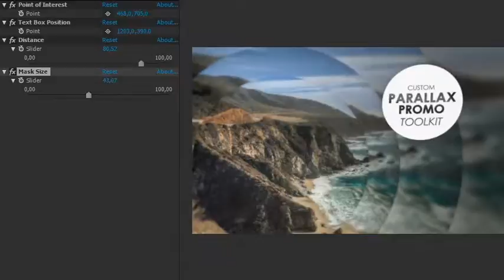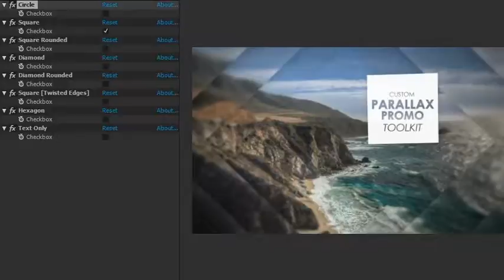Custom Parallax Promo Toolkit | After Effects template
Author: jackoart
Last Update: 15 December 15
Created: 15 December 15
After Effects Version: CC 2015, CC 2014, CC, CS6, CS5.5, CS5, CS4 Universal Expressions Yes
Length: 0:50, 2:10, 8:20
Resolution: 1920x1080
File Size: 153MB
Media Placeholders: 15, 39, 50
Text Placeholders: 0, 15, 39, 50

Description: CUSTOM PARALLAX PROMO TOOLKIT is project for Adobe After Effects CS4, CS5, CS5.5, CS6, CC, CC 2014, CC 2015. This project will help you to create Custom Parallax Promo videos with just few clicks. REVIEW OF THE PROJECT: FULL HD RESOLUTION (1080p) CUSTOM SHAPE OPTION 16 PARALLAX SHAPE PRESETS 8 TEXTBOX SHAPE PRESETS DETAILED VIDEO TUTORIAL AND OVERVIEW (You can also check it on Youtube, to explore the project before you get it) UP TO 50 PLACEHOLDERS 3 Versions INCLUDED (50 seconds length and 130 seconds length, and up to 8:20 Length with 50 placeholders) WELL ORGANIZED AFTER EFFECTS FILE...(elements)